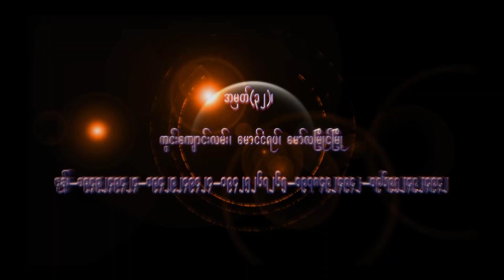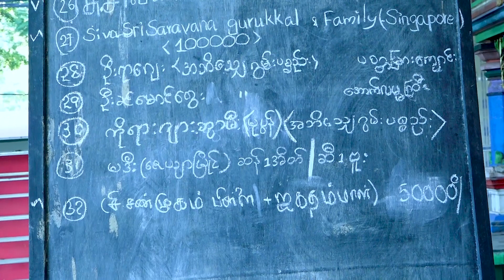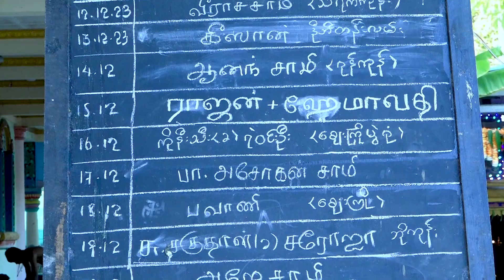Sri Ayappa swami Puja (Sri Mariyamam Temple) 2023-Part-1